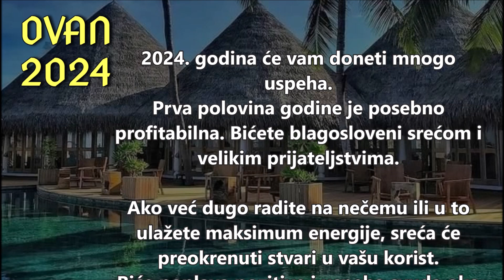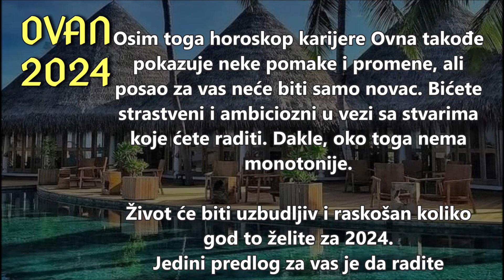HOROSKOP za 2024 - OVAN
Horoskopski znak OVAN - Posao, Ljubav, Zdravlje .u 2024.